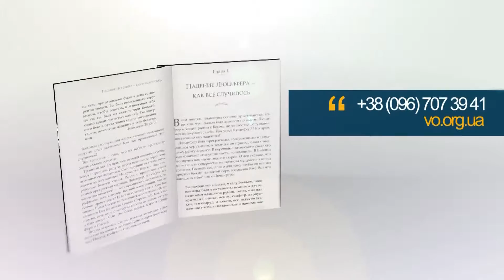Падение люцифера - Книга Владимира Мунтяна